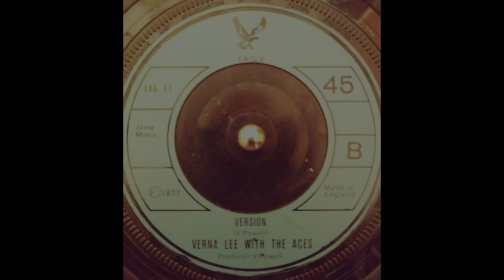Verna Lee With The Aces ‎– It Was My Fault & Version (Eagle) 1977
Produced by Verna Lee Powell.
UK.